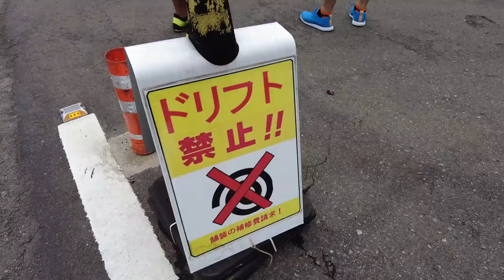【公式】土屋圭市、CARトップ発売日同時公開取材Vlog 新型Z発表にともないZ34の統括を語る。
今回もゆるく取材風景を撮ったのでお見せしたいと思います。
カートップ10月号と並行してみて頂けたら嬉しいです。

‹TITLE›
[Official] Keiichi Tsuchiya, CAR top release date released at the same time. New Z announced. So I will talk about the supervision of Z34.

‹EXPLANATION›
This time as well, I took a heartwarming interview scene, so I would like to show you it.
I hope you can watch it in parallel with the October issue of Cartop.